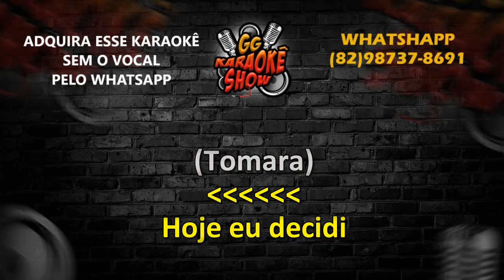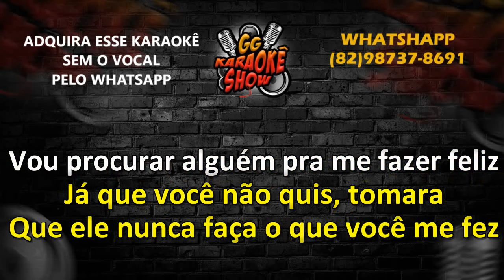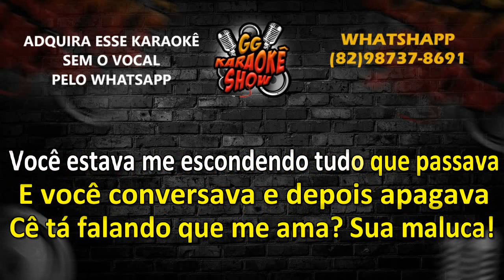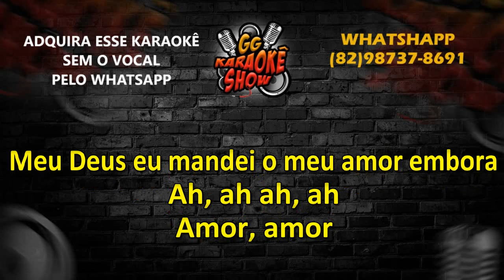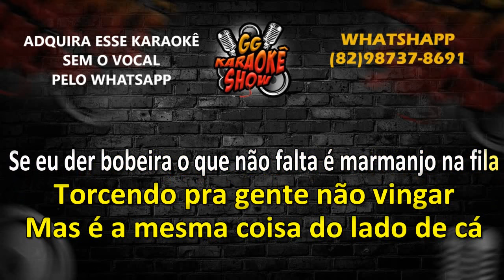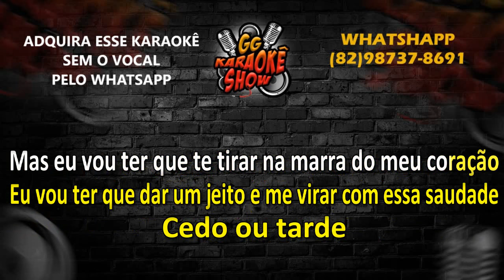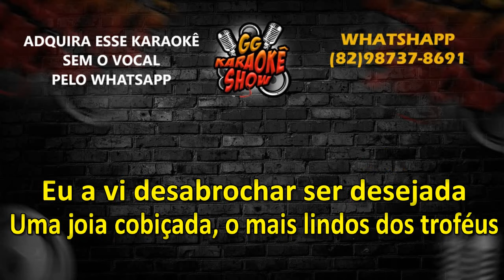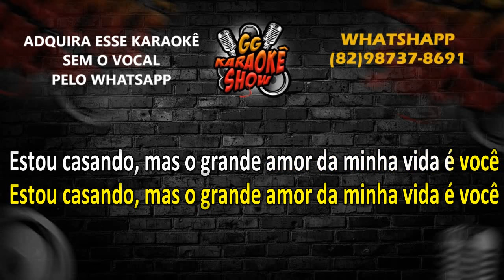Kauanzinho - Tomara, Quem Ama Não Machuca, Como Vou Deixar Você e Outras